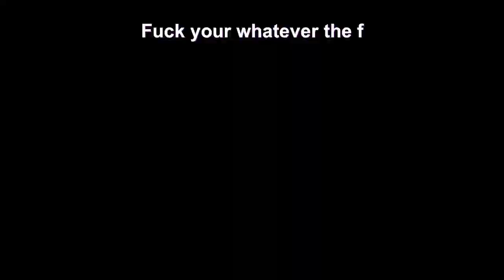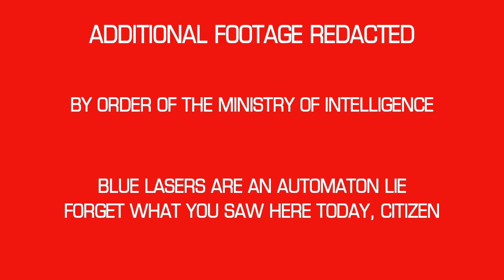Leaving no Hellbomb unexploded - Helldivers 2 Highlights Volume 1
Myself and friends spreading democracy across the galaxy, one hellbomb at a time

Collection of clips from March and Early April of 2024. Created using the Blender VSE.

Thumbnail made by my friend Aji.